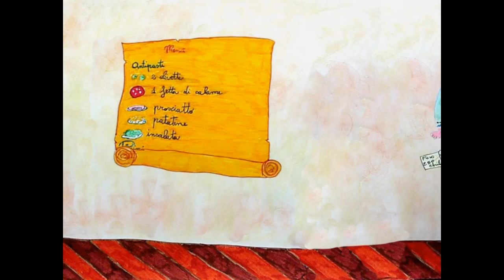(8\24) La pappa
Serie di 24 canzoni per bambini eseguite dal Coro dell'Università degli Studi di Torino composte dal maestro Sergio Pasteris. Il progetto è rivolto primariamente, ma non solo, ai bambini ospedalizzati e diversabili, configurandosi come veicolo di supporto e di sostegno anche per le famiglie coinvolte in particolari percorsi della vita. I disegni sono di bambini ospedalizzati e non, animati da Vincenzo Gioanola.
Guardateli tutti e 24!...